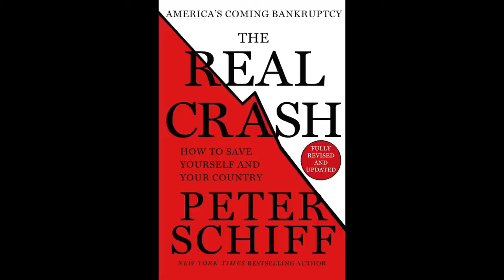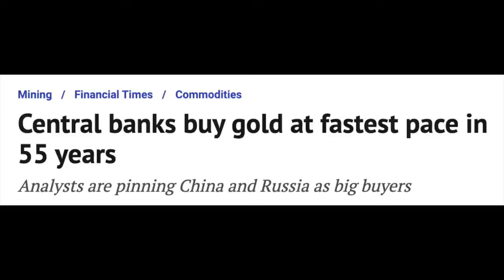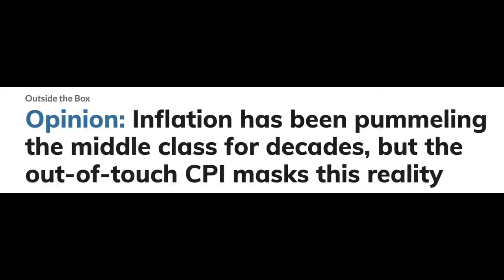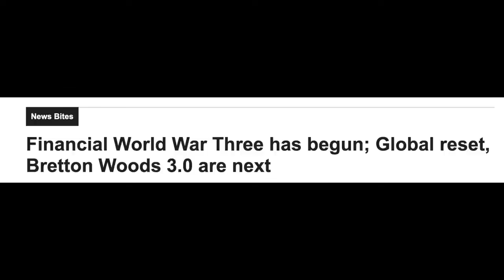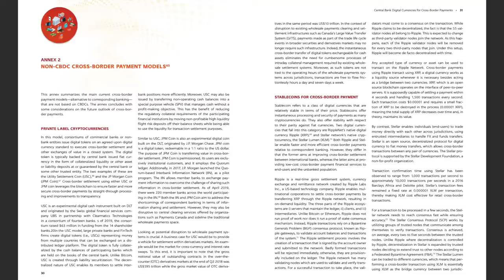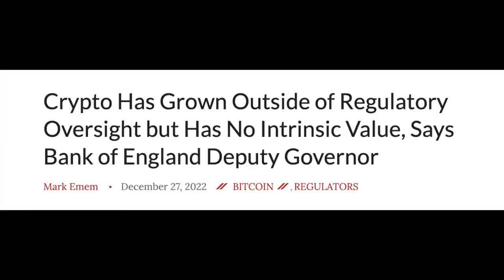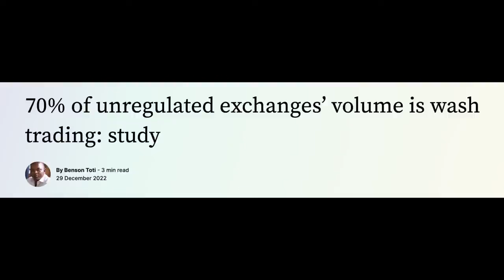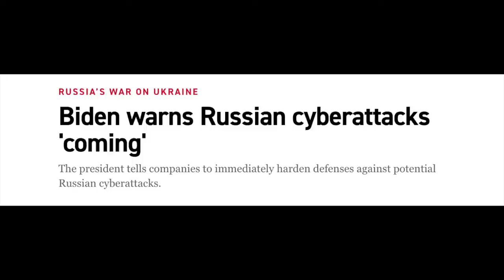Peter Schiff Exposes the Truth - Gold-backed Digital Currency, XRP, Currency Collapse & Gold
Co-founder of Black Swan Capitalist.
The monetary system was designed to confine you. I'll show what the 1% elite do and how they think, arming you with the knowledge and tools you need to succeed on your financial journey.